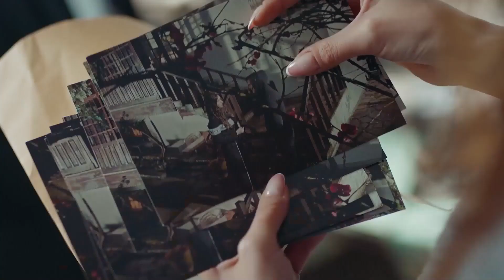Begum Admitted That She Likes Tim - Ego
Begum Admitted That She Likes Tim. I FORGOT FLIRTING

PRODUCTION: PASTEL FILM
PRODUCER: YASAR IRVUL & EFE IRVUL
DIRECTOR: ŞENOL SÖNMEZ
SCRIPT SUPERVISOR: CAN SINAN
SCREENPLAY TEAM: GÜLSEV KARAGÖZ, Z.ÖZER ÇETİNEL, GÖRKEM TÜZÜN